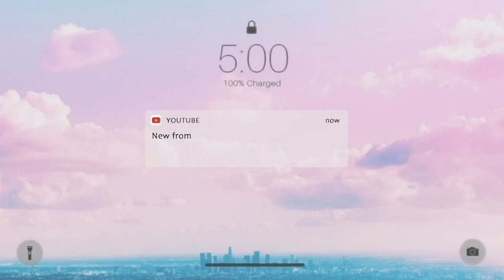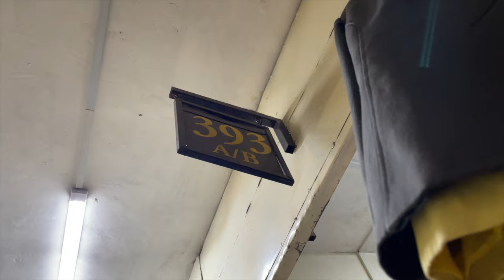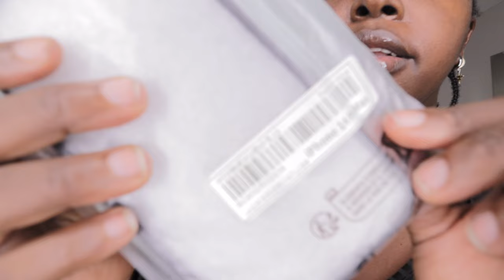PLUS SIZE WHAT I ORDER VS WHAT I GOT AFRICAN FASHION INSPIRED BY GRASS FIELD TAILORED KIMONO&SHORT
Time stamp
00:00 Intro
00:39 Nairobi Textile Centre
00:45 Airbnb Experience Host Itinerary
01:45 Fittings ,Alterations ,Tailor Handmade fashion clothing designs
03:43 Braiding Hair
03:54 Farm Market Local Open Air
03:59 Cooking Class - We'll cook together a delicious Kenyan Traditional Meal.
04:14 Tour Nairobi City with Kemunto Bear /Monuments,National Museum ,KICC ,Giraffee Center ,Elephant orphanage ,Maasai Market
04:24 matatus (public transportation) board experience
04:32 Best Restaurants  in Nairobi , Kenya reccomendations
05:08 Get Ready With Me for a date with my sister niece
09:17 Beyonce Perfume /Fragrance of the day
10:24 iPhone 14 pro max case
17:35 Ankara fabric and clothes Shopping
 24:23 Plus size try on haul Ankara african fashion kimono and plus size shorts